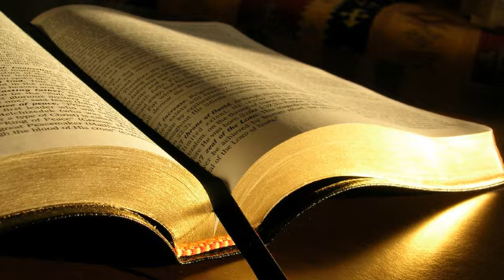Petrică Bunescu # 1 Petru 4.12-16 # 11.02.2018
Evanghelizare, dimineața
Predică, 1 Petru 4:12-16, mesaj transmis prin Petrică Bunescu
duminică, 11 februarie 2018
1 Petru 4:12 Preaiubiților, nu vă mirați de încercarea de foc din mijlocul vostru, care a venit peste voi ca să vă încerce, ca de ceva ciudat, care a dat peste voi,
13 dimpotrivă, bucurați-vă, întrucât aveți parte de patimile lui Hristos, ca să vă bucurați și să vă veseliți și la arătarea slavei Lui.
14 Dacă sunteți batjocoriți pentru Numele lui Hristos, ferice de voi! Fiindcă Duhul slavei, Duhul lui Dumnezeu, Se odihnește peste voi.
15 Nimeni din voi să nu sufere ca ucigaș sau ca hoț sau ca făcător de rele sau ca unul care se amestecă în treburile altuia.
16 Dimpotrivă, dacă suferă pentru că este creștin, să nu-i fie rușine, ci să proslăvească pe Dumnezeu pentru numele acesta.